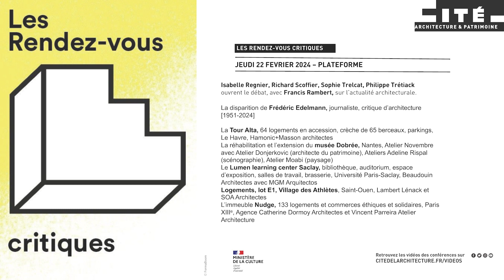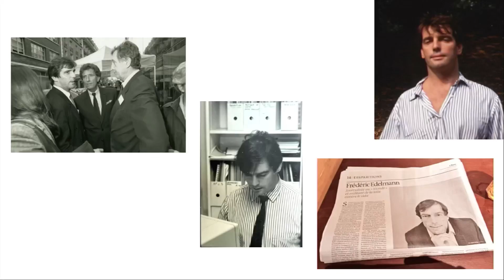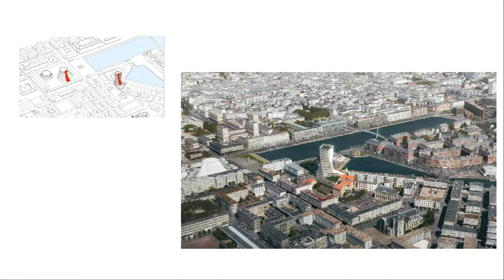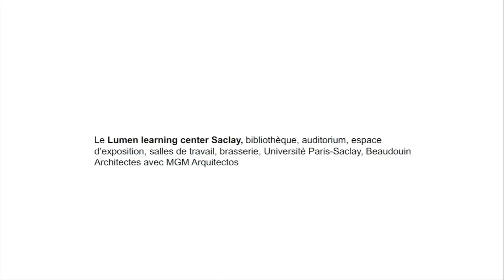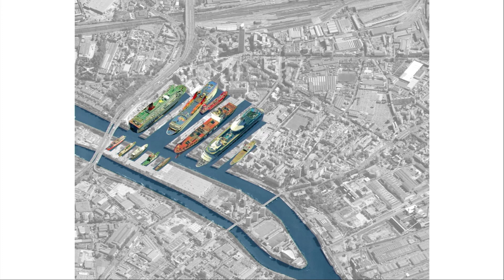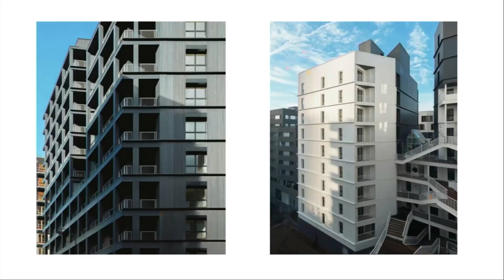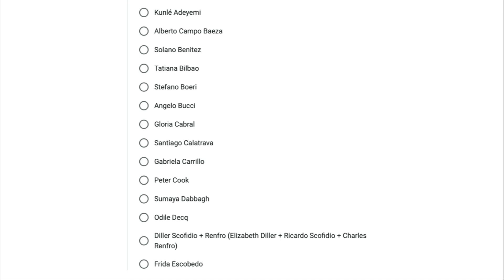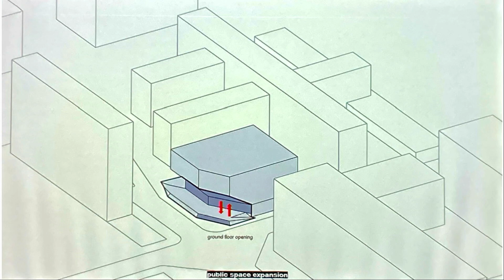Les Rendez-vous critiques - 22/02/2024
Isabelle Regnier, Richard Scoffier, Sophie Trelcat, Philippe Trétiack ouvrent le débat,
avec Francis Rambert, sur l’actualité architecturale.

La disparition de Frédéric Edelmann, journaliste, critique d’architecture [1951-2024]

La Tour Alta, 64 logements en accession, crèche de 65 berceaux, parkings, Le Havre, Hamonic+Masson architectes
La réhabilitation et l’extension du musée Dobrée, Nantes, Atelier Novembre architectes
Le Lumen learning center Saclay, bibliothèque, auditorium, espace d’exposition, salles de travail, brasserie, Université Paris-Saclay, Beaudouin Architectes avec MGM Arquitectos
Logements, lot E1, Village des Athlètes, Saint-Ouen, Lambert Lénack et SOA Architectes
L’immeuble Nudge, 133 logements et commerces éthiques et solidaires, Paris XIIIe, Agence Catherine Dormoy Architectes et Vincent Parreira Atelier Architecture